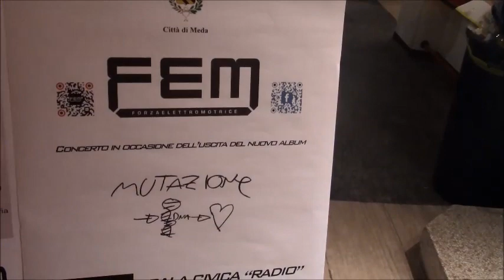MEDA 2-12-2018-CONCERTO NUOVO GRUPPO FEM